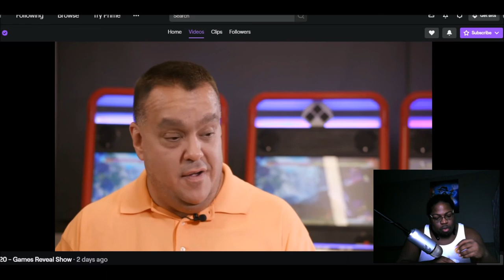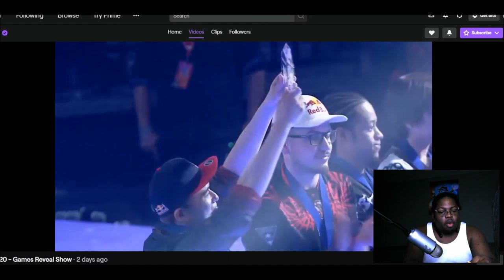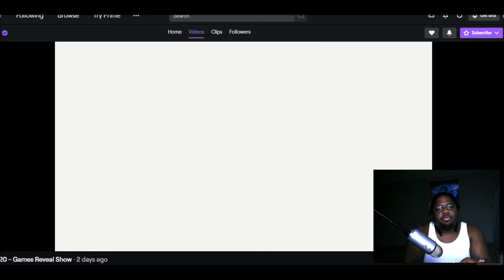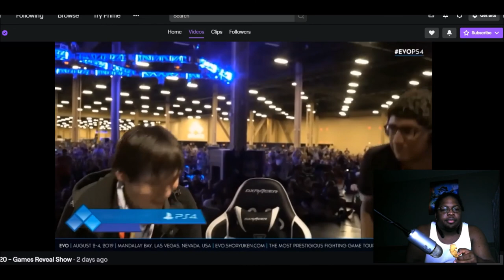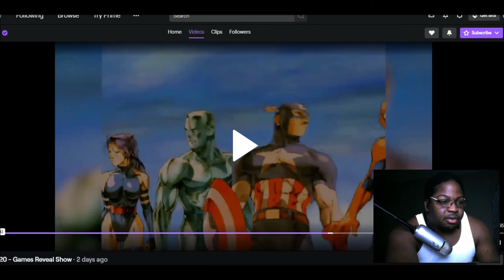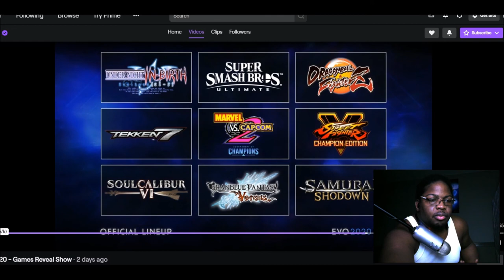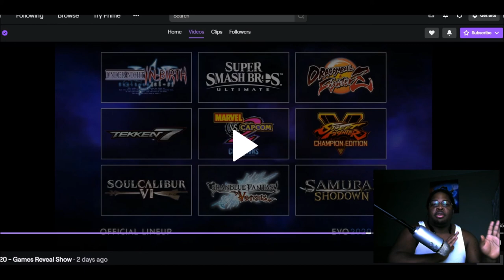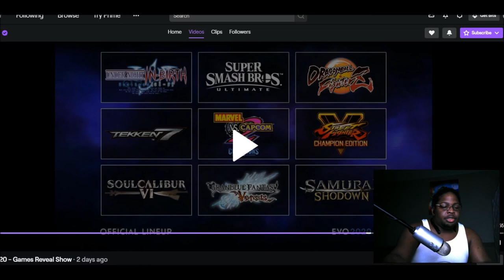THE FEELS - Evo 2020 Lineup Marvel vs Capcom 2 returns...im worried...